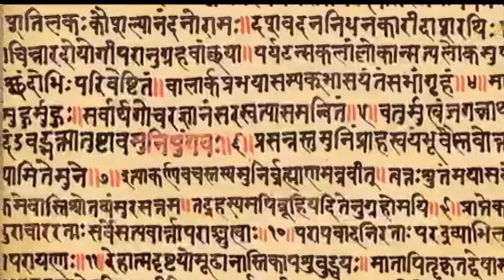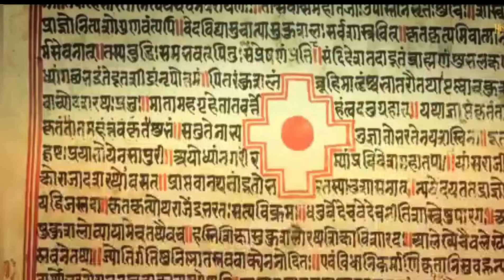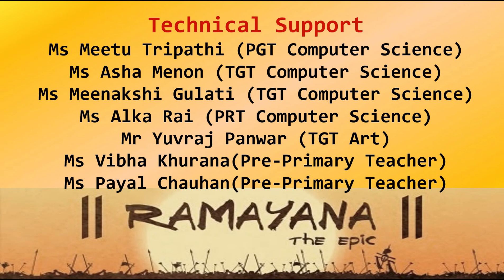The complete Ramyana